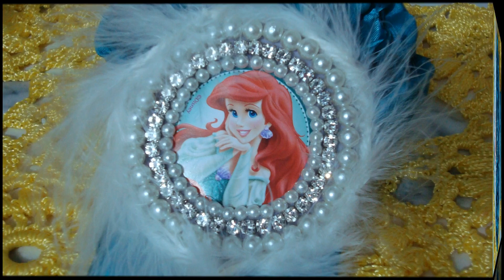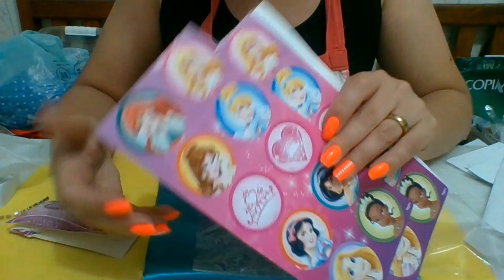FAIXA PARA BEBÊ DE LUXO PRINCESA ARIEL PARTE 1 - PASSO A PASSO!! MUUITO LINDAAA...^^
OLÁ, MENINAS E MENINOS!! NESTE VÍDEO-PARTE 1 DA ARIEL - ENSINO FAZER ESTA LINDA FAIXA PARA BEBÊS DE LUXO DA PRINCESA ARIEL!!! COM DETALHES LINDOS E INÉDITOS QUE ENSINO VCS!! ESPERO QUE GOSTEM E QUE VCS CONSIGAM FAZER PRA VENDER OU PRESENTEAR!! DEIXEM SEUS COMENTÁRIOS E SUGESTÕES!! E BJSSSSSSSSSSSS COM MUUUUUUUUUUITO CARINHO PARA VCS MEUS AMORES!!APROVEITEM DESTA ARTE LINDAAA...^^

ESTE VÍDEO QUE VOU DEIXAR AQUI É A PARTE 2-FINAL DESTE VÍDEO E DESTA FAIXA LINDAA!!